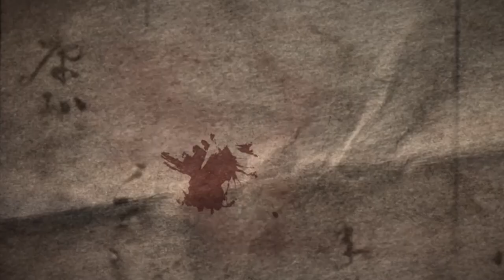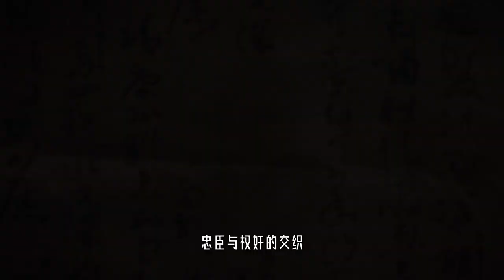《满江红》如何流传至今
看完张艺谋电影《满江红》后，满脑的疑问都是岳飞的《满江红》到时如何流传至今的呢？带着这个问题来探究一次。